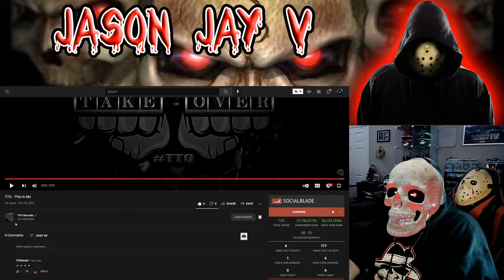TTO || This Is Me || Hispanic Rapper Reacts